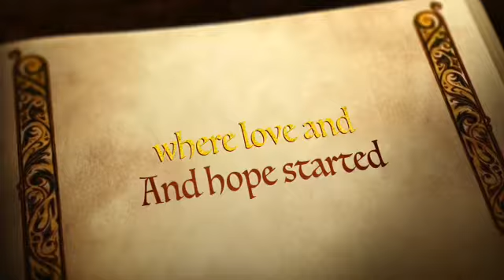Little Alaska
description